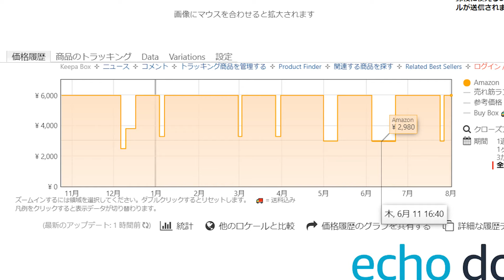スマートプラグって使い道なくね？ｗなるべく有効活用してみた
スマートプラグって何なん？何に使えるん？

Amazon純正スマートプラグ

Meross （アマゾンのとほぼ同じで安いスマートプラグ）